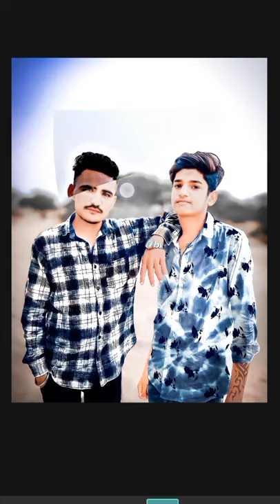New trending video for photo editing and Lightroom for PicsArt # 720p#harryanand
short

My youtube channel for photo editing📸 and video editing🎥

Make this  photo editing and video editing this comment box 📝📝

niksa photo editing 📽️